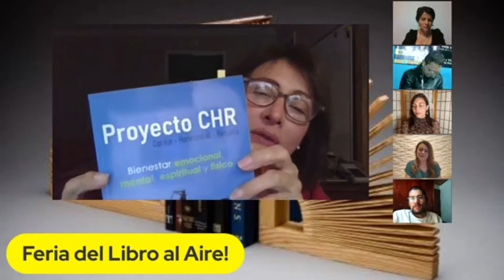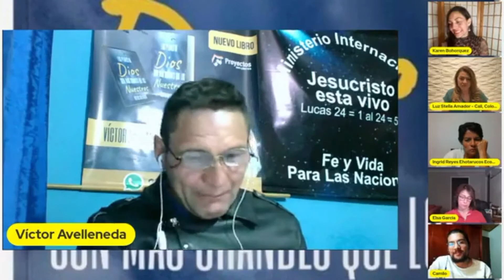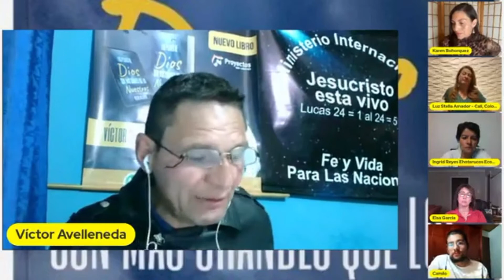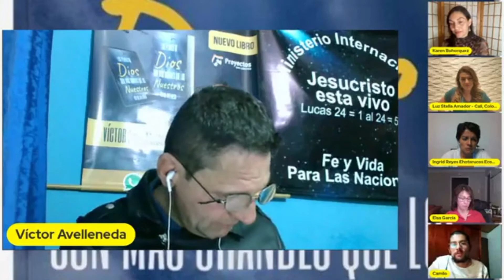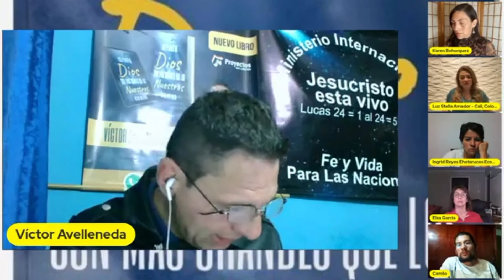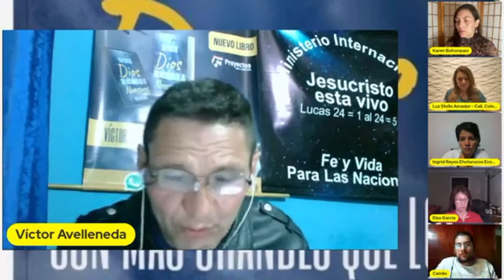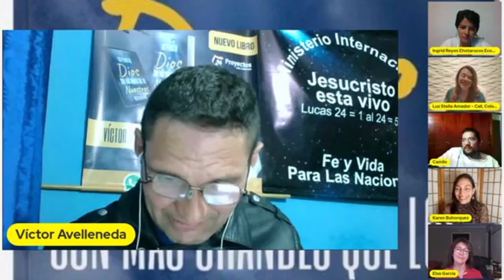CINCO CINCO TV👉🏾